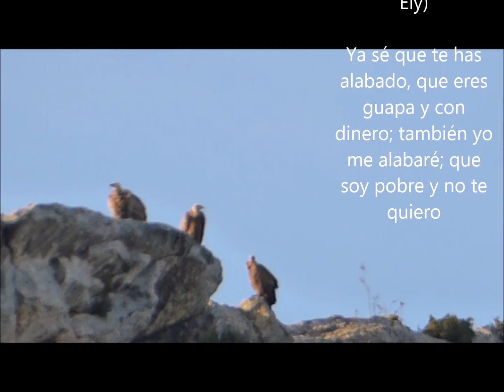SUCEDIO EN MOLINOS EL DIA 47mp4